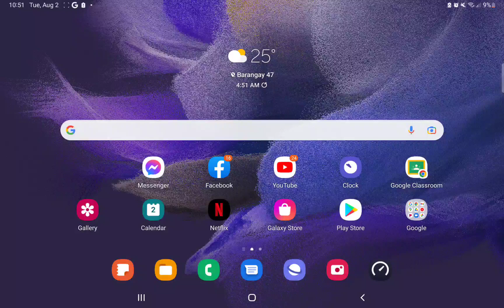removing the app store